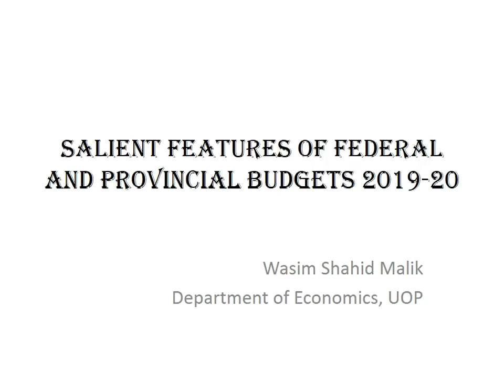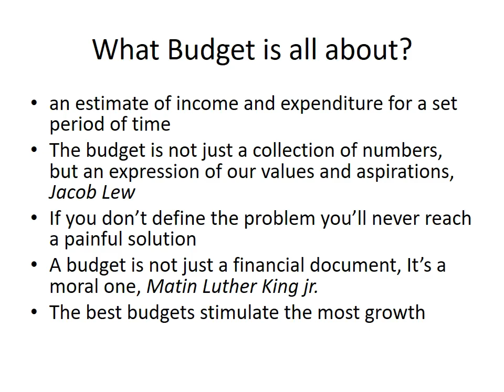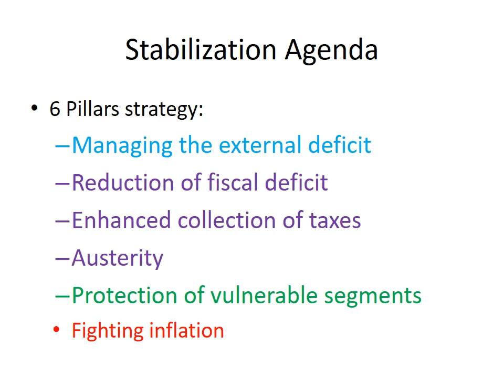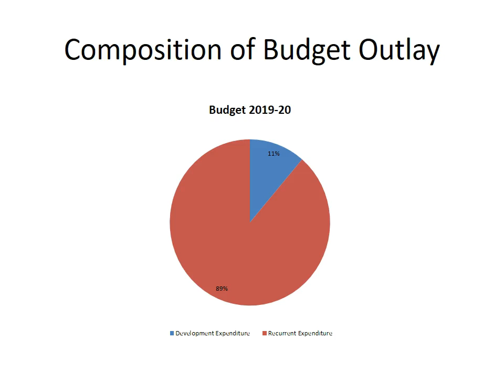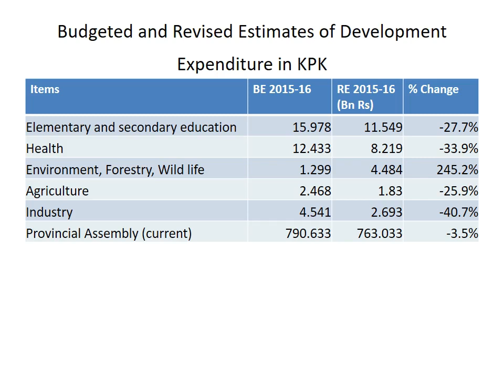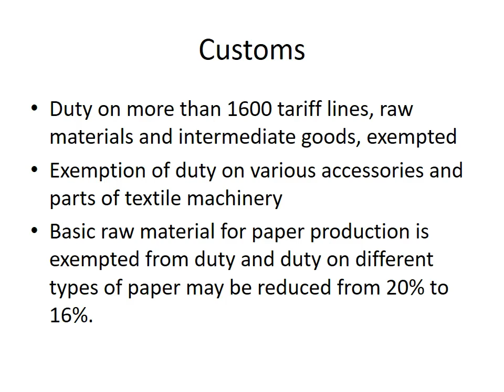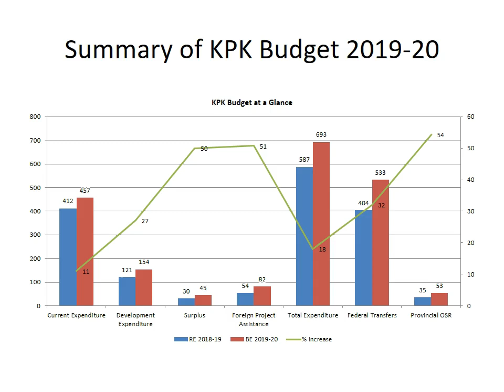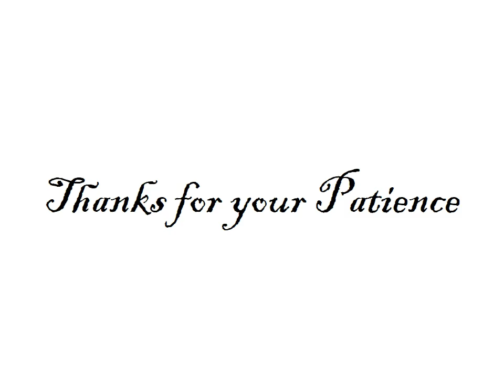Salient Features of federal and provincial Budgets 2019-20 by Wasim Shahid Malik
Wasim Shahid Malik
Quaid-i-Azam University | QAU · School of Economics
Dr. Waseem Shahid Malik workshop on Time series data Salient Features of federal and provincial Budgets 2019-20 by Wasim Shahid Malik Department of Economics, UOP